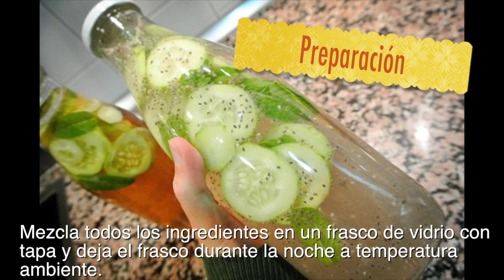Derrite la Grasa Abdominal con está BEBIDA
Derrite la Grasa Abdominal con está BEBIDA en tan sólo 4 Días.

En la actualidad, existen muchas personas que están luchando con problemas de sobrepeso, sufriendo bastante para deshacerse de esos kilos.

Sin embargo, por medio de una simple y refrescante bebida podrás reducir los depósitos de grasa acumulados en los puntos claves del cuerpo. Pero no sólo es importante para perder peso, también es esencial para eliminar las grasas dañinas y estimular el sistema inmunológico.

A continuación, te mostraremos como preparar esta eficiente bebida que te ayudará a eliminar la grasa rápidamente, especialmente la grasa del abdomen.

Ingredientes:
 ▪ 1 cucharadita de jengibre en polvo.
 ▪ 8 vasos de agua.
 ▪ 1 pepino en rodajas.
 ▪ 1 limón picado.
 ▪ 12 hojas de menta.

Preparación:
Mezcla todos los ingredientes en un frasco de vidrio con tapa y deja el frasco durante la noche a temperatura ambiente.

Forma de uso:
Debes beber la mezcla durante todo el día. Por lo tanto, esta bebida reemplazará el agua natural, ya que está mezcla es un diurético natural muy beneficioso para limpiar el exceso de líquido en el cuerpo.

Sugerencia:
Debes tomar sólo esta mezcla durante 4 días.

Ahora que ya conoces este maravilloso diurético natural que te ayudará a eliminar la grasa abdominal, anímate a probarlo.